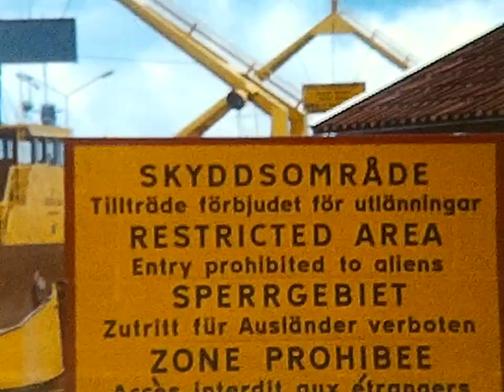Gotland Fårö sommaren 1968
Eva, Henry, Ingegerd, Kristina, Henry och Hugo